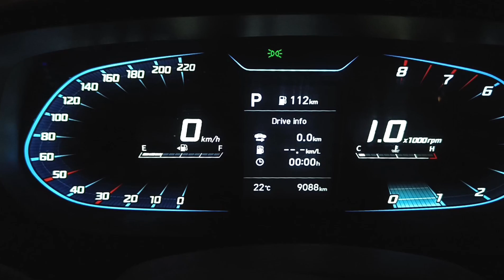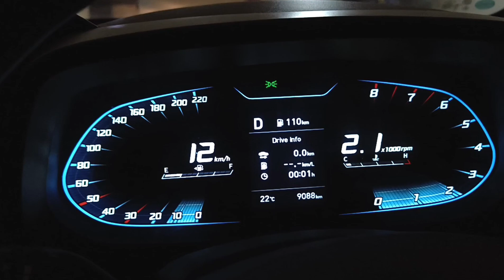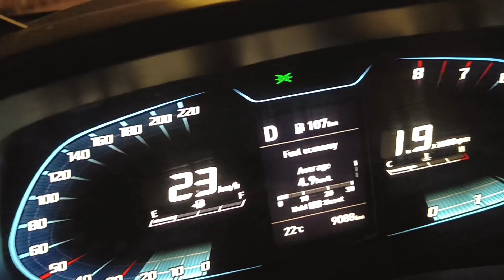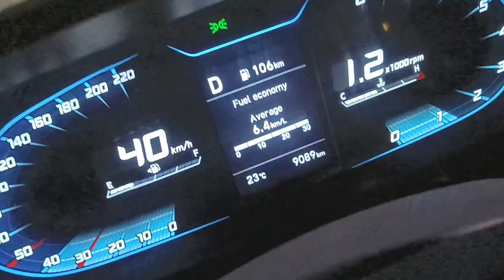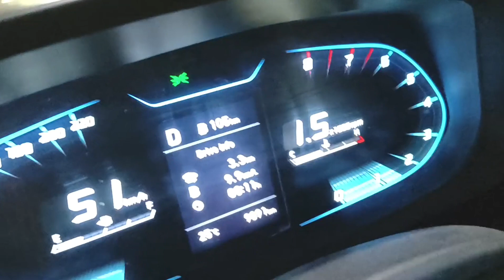Day 29 | Kanoon ko ho kya gaya hai aakhir!!!!😡😡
Video is all about:
Road laws
Road rules
Traffic Rules
Feminism
Female laws
Road rules and laws
Battameezi
Battameezi waali driving
Dimaag kharab
Bike waale
Chapri bike wale
Gadhe log
daily vlogging
daily car vlogging
daily vlog
daily driving
car driving vlog
driving vlog
traffic condition in india
india traffic
traffic vlog
india traffic vlog
ncr traffic
delhi ncr traffic condition
i20 car vlog
i20
i20 car
i20 daily driving